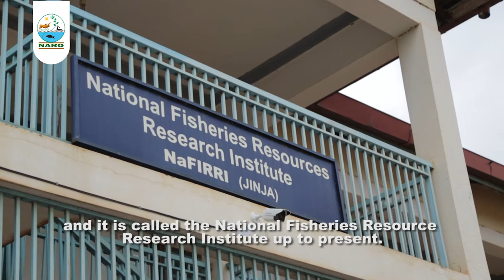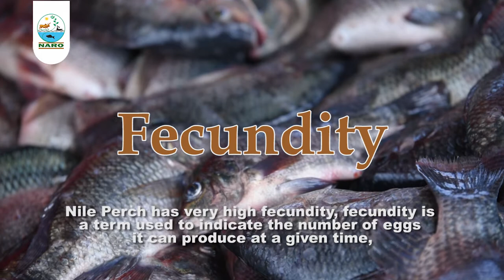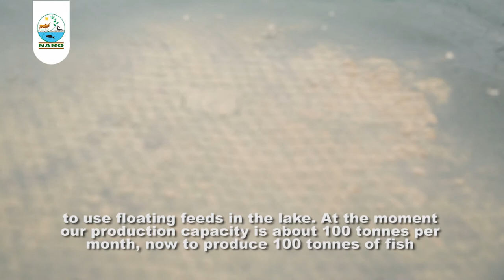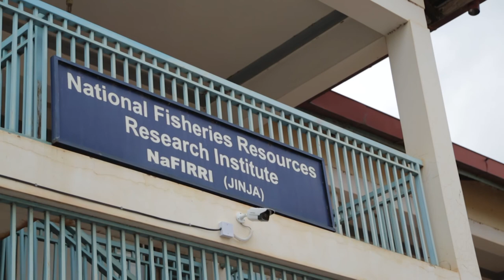Fish Farming In Uganda - NARO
In Uganda, it is estimated that some 1.2 million people are involved in fisheries-related employment. Over the past three years, the fisheries sub-sector recovered from a slump of -2.1 percent in 2017/2018 to grow at 11.3 percent in 2018/2019. This turnaround is majorly attributed to the strict enforcement of fishing regulations as well as the promotion of aquaculture, among other interventions. The findings led to the increased promotion of aquaculture, empowerment of the National Fisheries Resources Research Institute (NaFIRRI) under NARO.